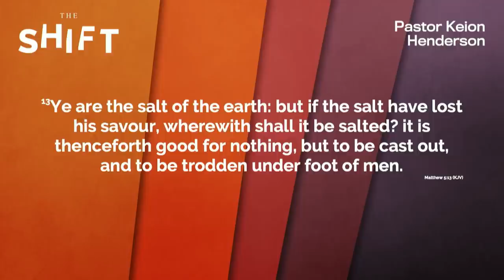Salt in the Wound By Pastor Keion Henderson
We are very pleased to invite you to watch this amazing must-see, The Salt in the Wound Sermon by the Lighthouse Church. Come and join us!

Sunday Service: This Sunday Service messages form the most effective and fruitful sermons given by Pastor Keion Henderson. The new interpretation of this Bible verse will help you increase your faith in God. Read now. You'll be encouraged and able to face difficulties and dangers bravely. But the Holy Spirit supernaturally gives us great and lasting joy, even when we face affliction: We want you to know, brothers, about the grace of happiness.

"A joyful heart is a good medicine, but a crushed spirit dries up the bones." + 1 Thessalonians 1:6 "And you became imitators of us and of the Lord, for you received the word in much affliction, with the joy of the Holy Spirit."

The LightHouse Church is committed to equipping people throughout the world: helping them realize their full potential in spite of the fatigue that life presents.